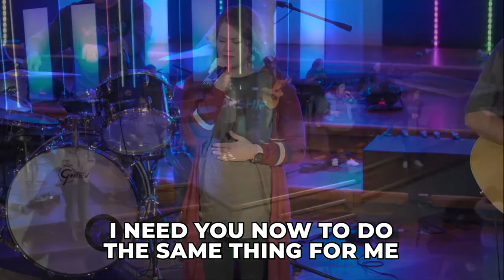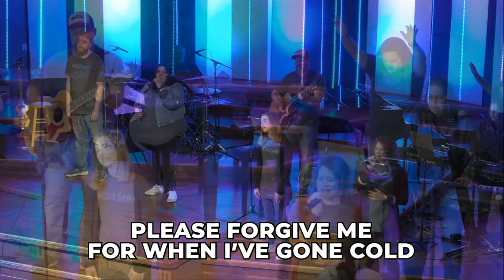FCCDC Night Of Worship 2023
Good Morning FCC Family,
Join us in-person on Sundays at 8:15, 9:30, & 11:00 AM, or online anytime after 9:30 AM